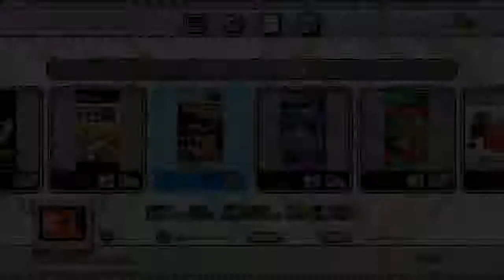#7【実況】SFC版スターフォックス「ドックン、血が騒ぐぜ。」